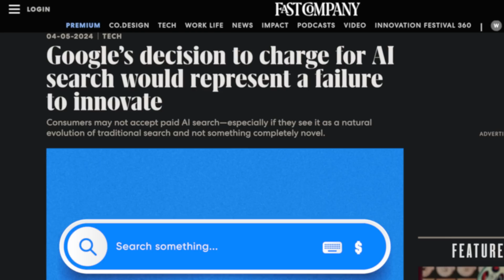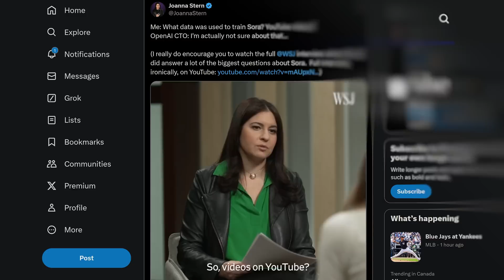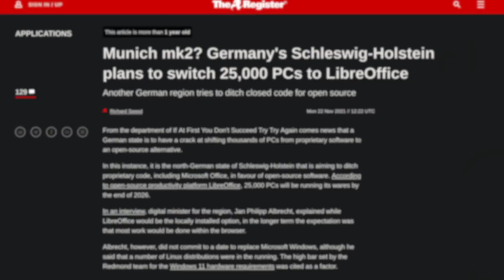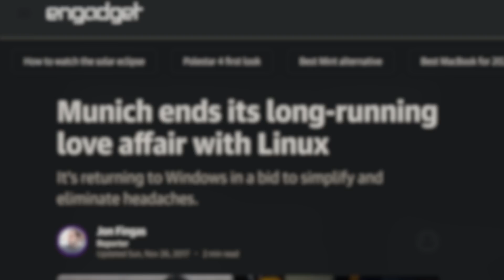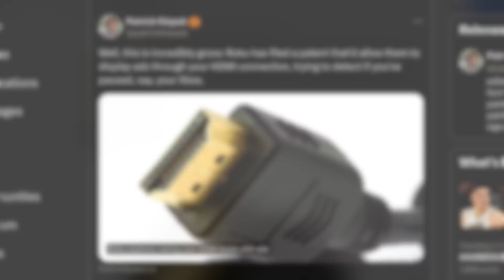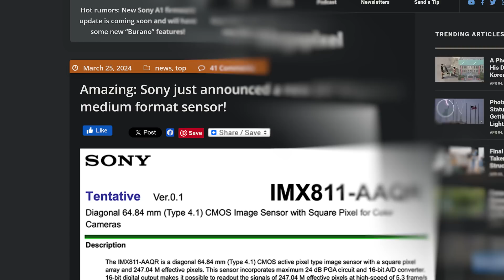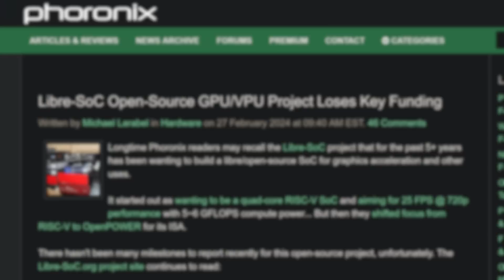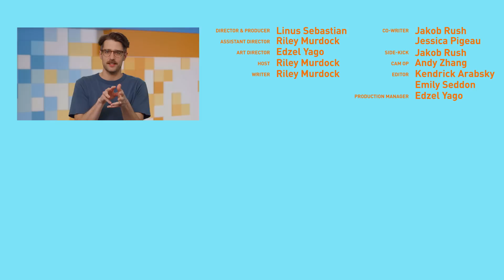Don’t Do This, Google.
Join us in War Thunder for FREE and get an exclusive bonus using our link - thanks for supporting the channel!

Timestamps:
0:00 i'm a living sponge
0:09 Google AI Search, other AI stuff
2:15 German state to ditch Windows for Linux
3:23 Microsoft's quantum computing breakthrough
5:11 QUICK BITS INTRO
5:22 Roku ads patent
6:03 YouTube "Jump Ahead"
6:46 Sony's 247-megapixel sensor
7:39 RISC-V CPU, GPU, NPU -in-one
8:19 Nothing Ear and Ear (a)